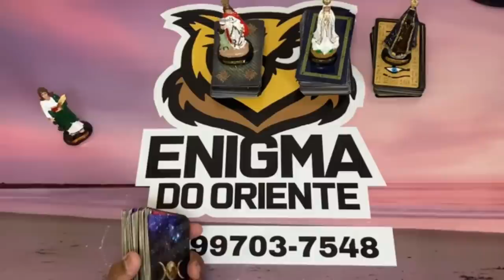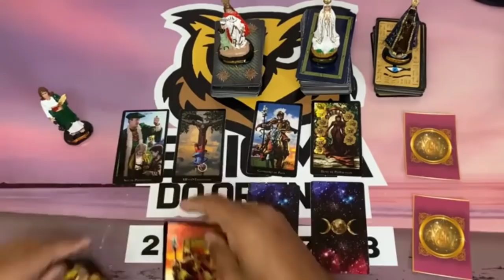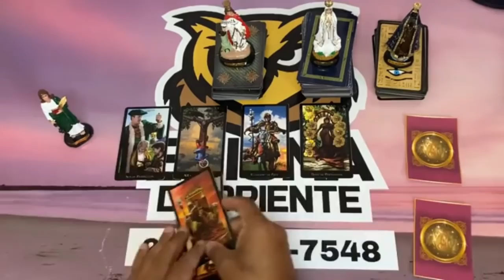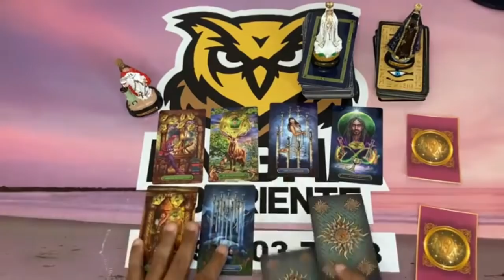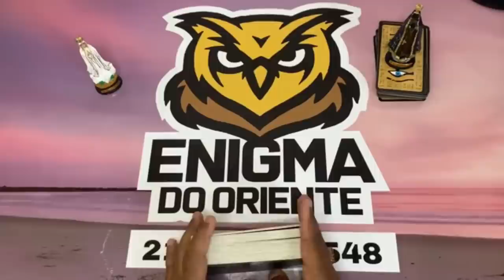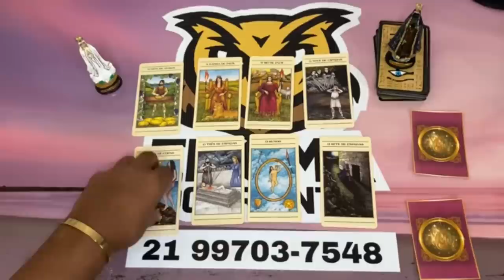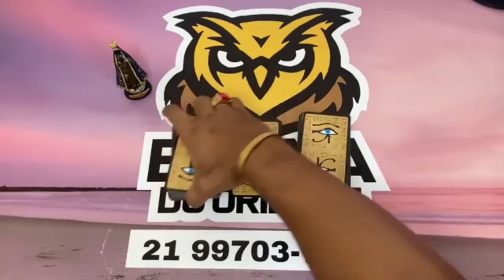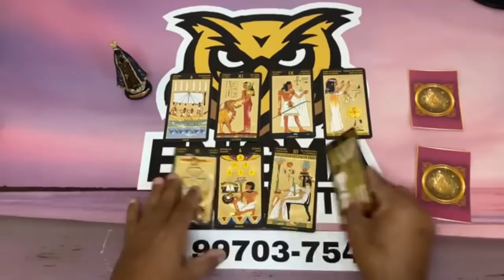VOCÊ AINDA ESTA NO CORAÇÃO DELE(A)? 🔮TAROT RESPONDE DE HOJE! BARALHO CIGANO RESPONDE! TAROT DO AMOR